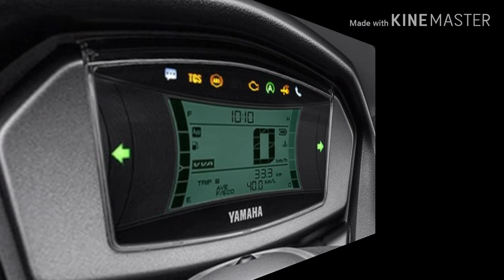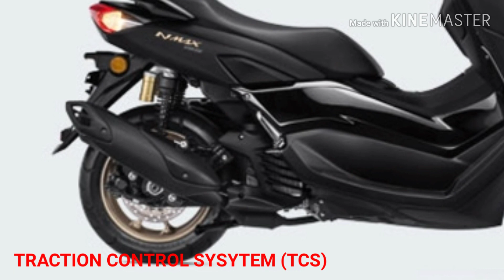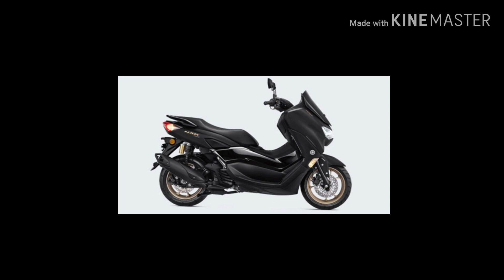New Yamaha NMAX 2020 Philippines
NMAX 2020 Philippines
NMAX review 2020
Yamaha new NMAX features
NMAX 2020 review
NMAX 2020 features